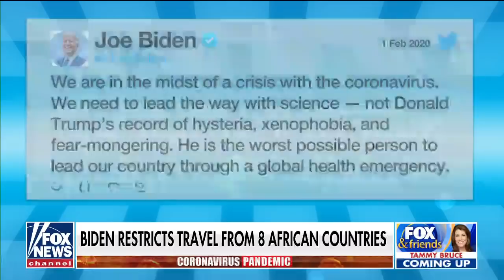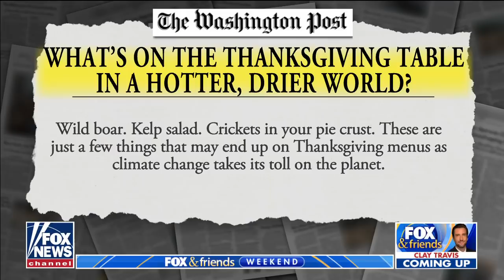Huckabee blasts Biden's hypocrisy with COVID travel bans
Fox News contributor and former Arkansas Gov. Mike Huckabee calls out Biden's previous comments on COVID-related travel bans as the president restricts travel from eight African countries.